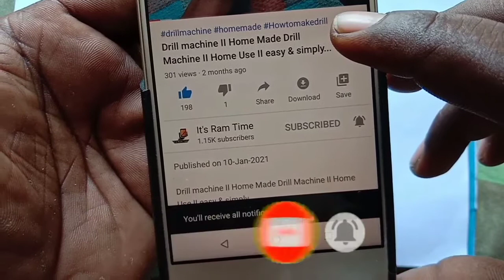wood stick craft idea II Amazing powerful rubber band Car II simple stick craft II its Ram time...